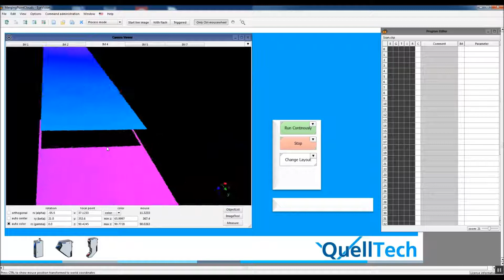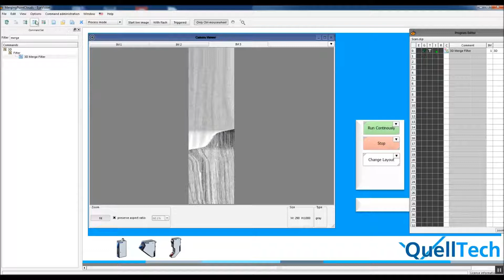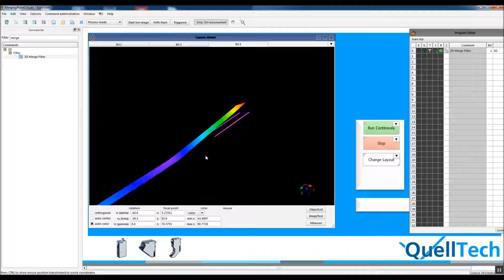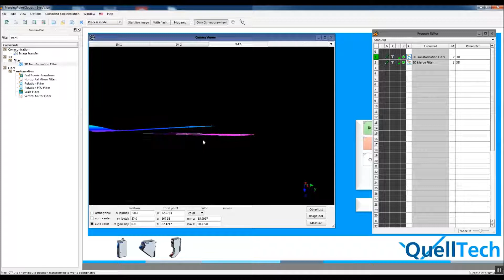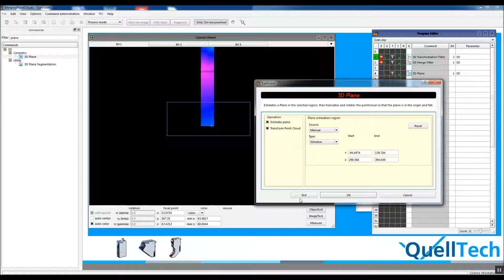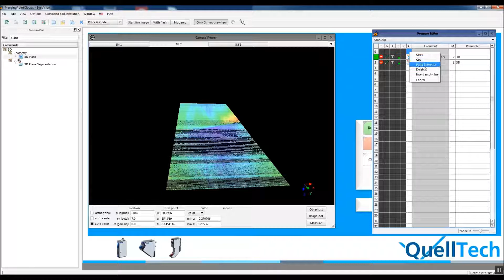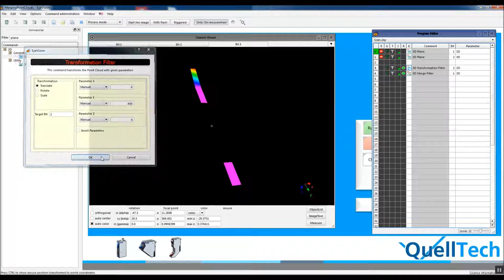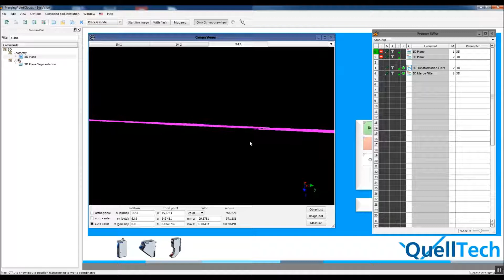Merging Two Point Clouds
Merging two points clouds after necessary rotations and translations.